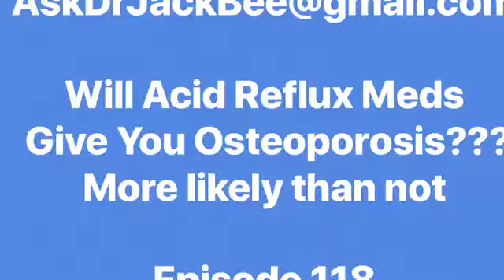Acid Reflux Meds May Cause Osteoporosis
New studies have surfaced that link Acid reflux medications with osteoporosis.